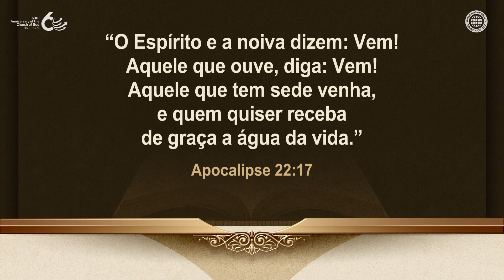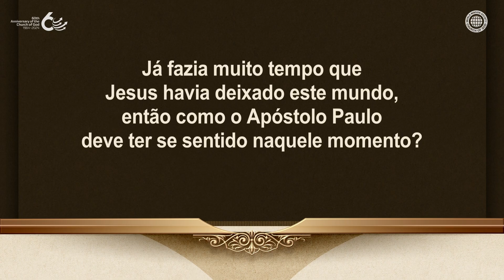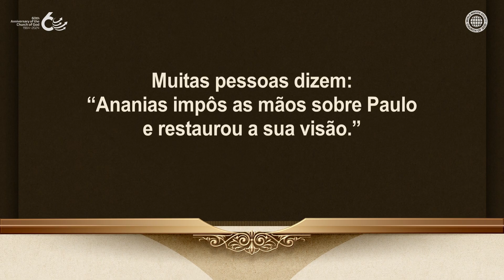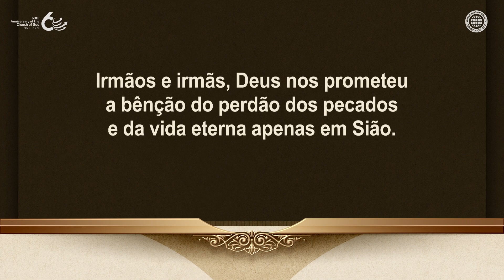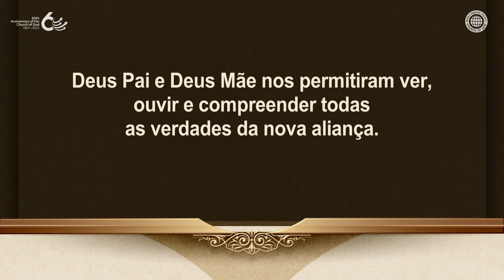Onde Devemos Ir para Encontrar Deus | IDDSMM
Deus, que guiou toda a obra do evangelho nos bastidores desde o princípio,
escolheu Sião como sua morada e prometeu o perdão de pecados e a vida eterna apenas em Sião.

Assim como os membros de uma família vivem na mesma casa nesta Terra, é o mesmo na casa de Deus.
Somente aqueles que se tornaram filhos de Deus Pai Ahnsahnghong e de Deus Mãe
através da Nova Aliança podem habitar em Sião, a casa de Deus, e encontrar Deus.